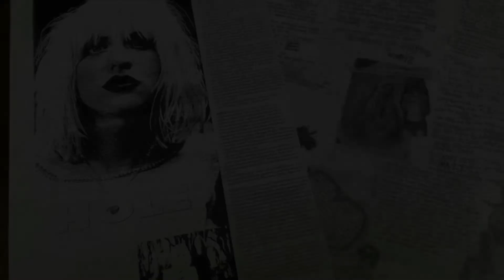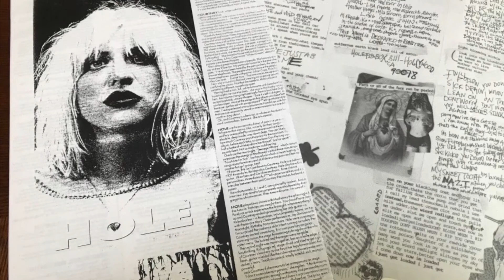James Quayle - Mrs Jones (Hole - Courtney Love Acoustic Cover)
Following a few requests i've worked together an acoustic arrangement for Mrs Jones by Hole - definitely a great song and a great challenge to make it acoustic and for a guy to sing - thanks to those who requested it. Hope you like it - would love any feedback. :-)